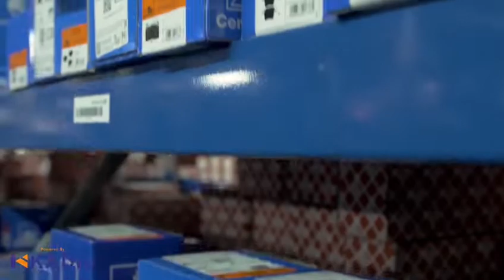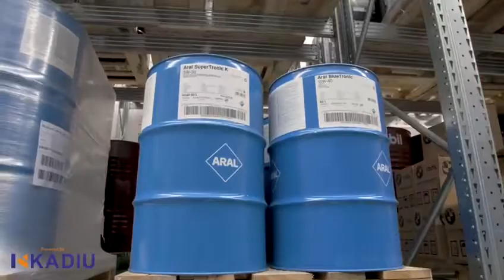FLAGSHIP CENTRE PRISHTINA